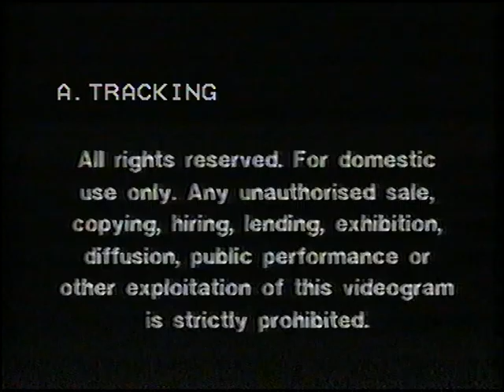Original VHS Opening & Closing: Little Miss (UK Pre cert Tape)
Here are the Titles From My 1984 Pre-Cert UK VHS of Little Miss

Opening:
1. Longman Video Logo
2. Little Miss Intro

Closing:
1. Little Miss Credits
2. Longman Video Warning Screen